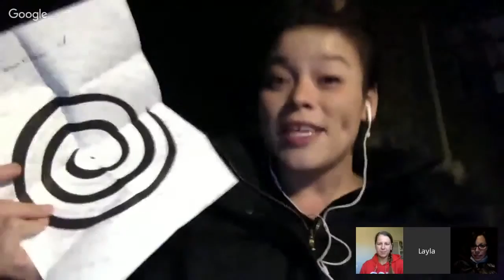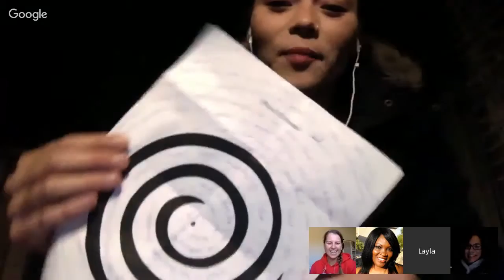IPI What If Purge - Girls on Fire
Week 1 of our ladies only Inner Power Intensive